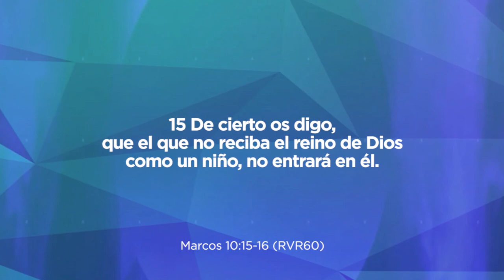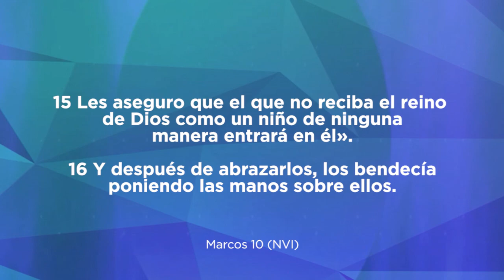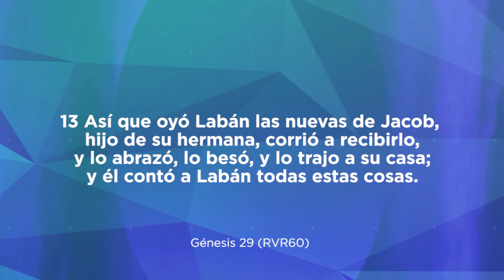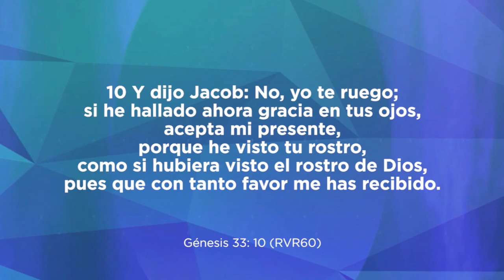En un abrazo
Servicio dominical
Iglesia Centro Bíblico Internacional Barranquilla